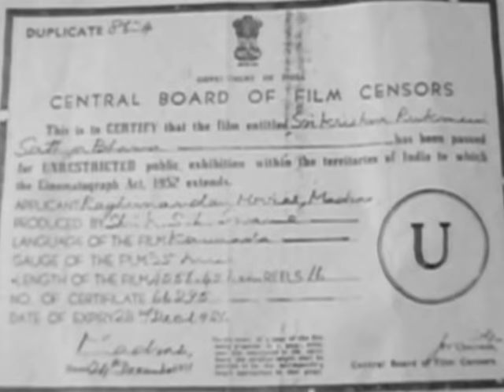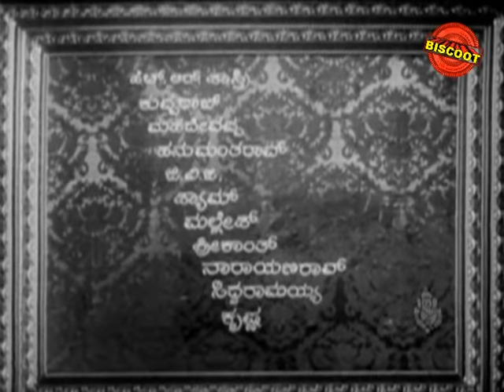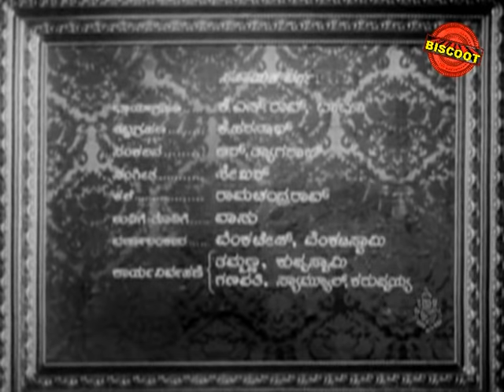Sri Krishna Rukmini Satyabhama 1971: Full Kannada Movie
"Watch Full Length Kannada Movie Sri Krishna Rukmini Satyabhama released in the year 1971. Directed by K S L Swamy, produced by KSL Swamy, music by R Sudarsanam and starring Rajkumar, B Saroja Devi, Arathi, Bharathi, Srinath.